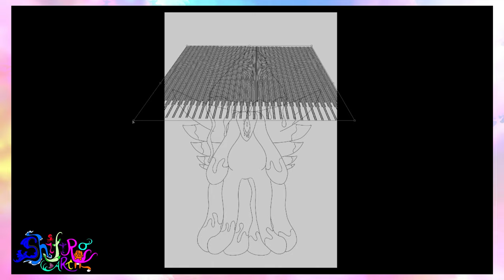A Plushy Mushy - Inko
Hey Mao Meows!
We are so excited to bring you the next in Shif'ts art adventure! This time he got inspired by a mushroom... THAT LEAKS INK! How crazy is that?
The end result is giving us some serious Digimon vibes, what about you guys?
Thanks again, and we hope you all are enjoying your existence.
Bye Mao!
Tablet of choice -
                                  Wacom Intuos Touch Pro
Links for the Mushrooms that inspired this art -
Come say hi to us over on our
Instagramz -
Or even share some of your art or even FANART with the hashtag

Or tweet at us anything art related - @ShiftoA